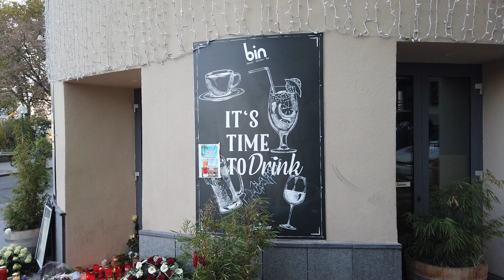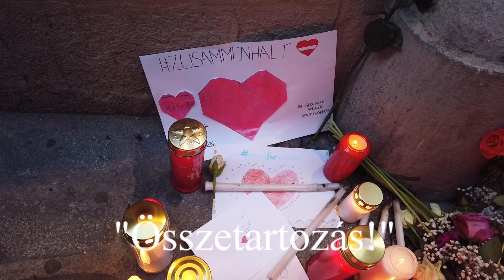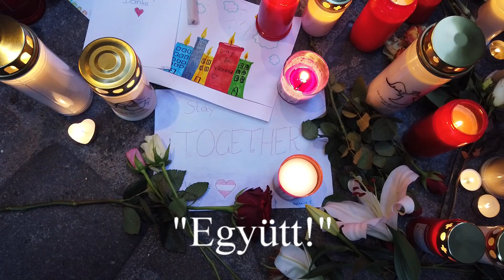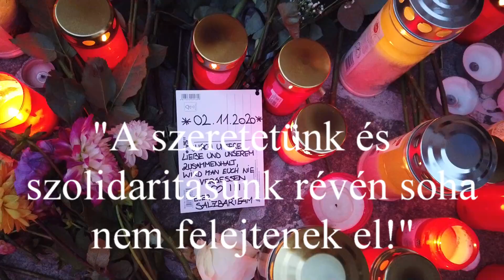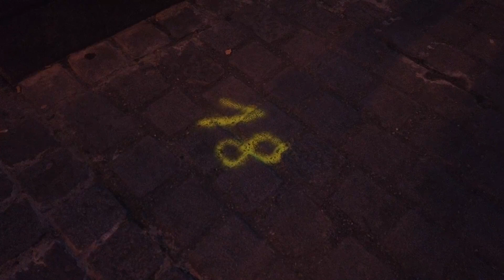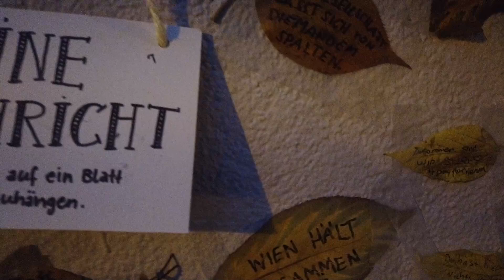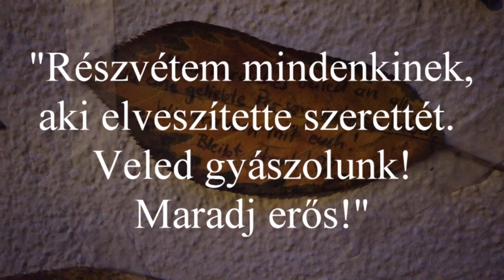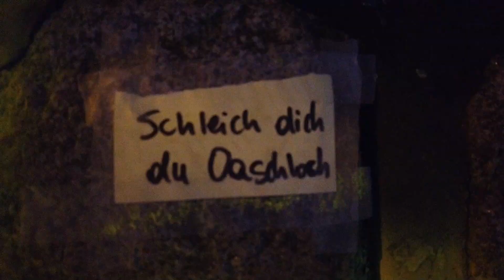"Húzz el seggfej!" A bécsi terror helyszínéről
Bécs, 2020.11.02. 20 óra. Soha nem feledhető tragédia, soha el nem múló fájdalom.
Ezért az estéért csak megvetés jár, még ha értetlenül állunk is előtte!
A bécsi lakók életét hangos szírénázás és helikopter zaja zavarta meg ezen az estén.
A másnaptól érvénybe lépő kijárási korlátozások előestélyén rengetegen voltak a vendéglátó egységekben és még többen az utcán.
Ekkor következett be az, ami örökre a bécsi történelem sötét oldalán fog szerepelni.
A terroristát végül a rendőrség tűzharcban lelőtte.

Ha a Bécsi Corona tesztről olvasnál, azt itt találod Ha Bécs karácsonyi fényei érdekelnek, azt itt találod
Ha érdekel a Bécsi lakás helyzet, arról itt találsz videót Ha az elektromos autózás híve vagy, itt megnézheted, hogy megy ez Bécsben
Ha megnéznéd, hogyan érzik magukat az itt élő magyarok, ha korcsolyázni mennek, itt találod a videót